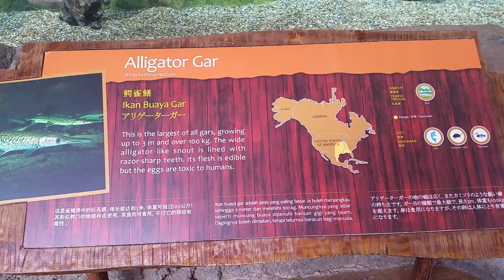Alligator Gar | River Safari in Singapore